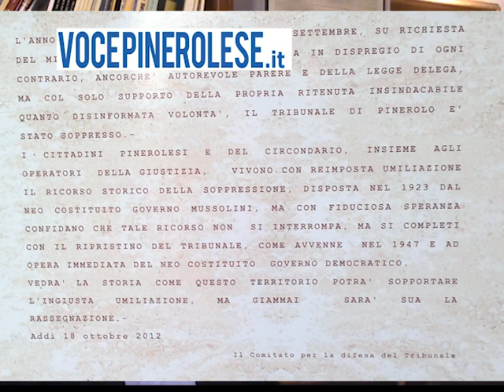on Caffaratto e la riapertura tribunale di Pinerolo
leggi articolo su vocepinerolese.it voce pinerolese